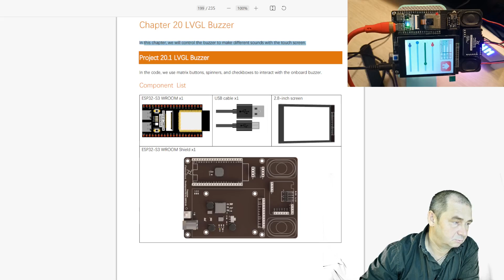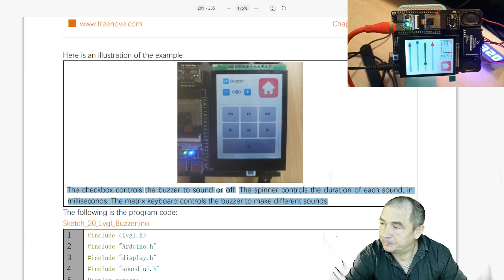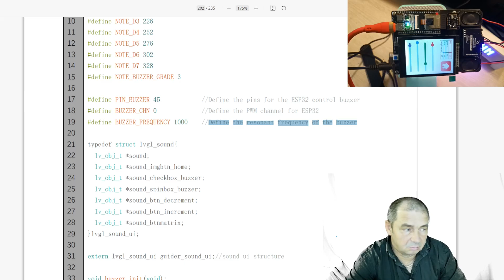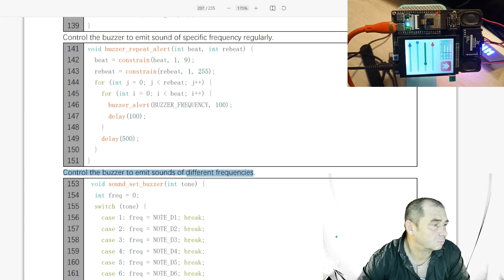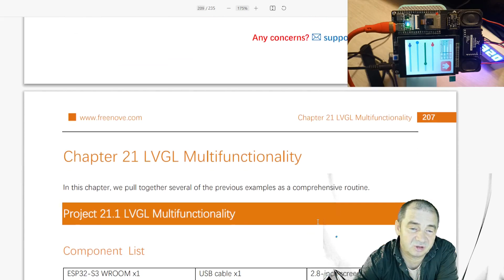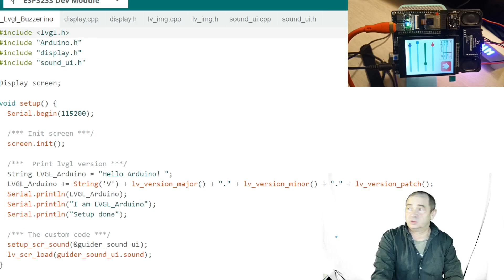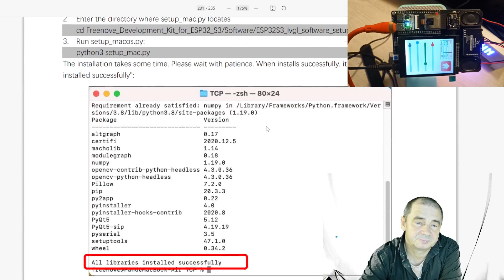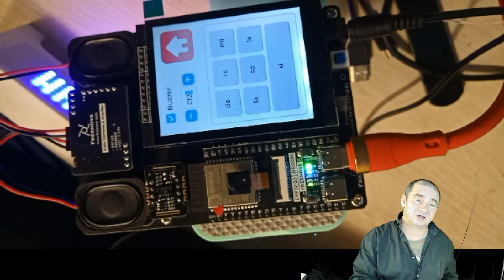Development kit ESP32-S3 Cam. Ch20. Создал UI интерфейс для управления BUZZER! 2023 12 26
Продолжение следует
Видео по теме
03. Development kit for ESP32-S3. Все сломал, но как работает АЦП узнал и посмотрел! 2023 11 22
04. Development kit for ESP32-S3. Узнал как создать object и как управлять WS2812! 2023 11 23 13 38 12
05. Development kit ESP32-S3. Прочитал про ESP32 Cam Web Server. Пошел искать wifi роутер! 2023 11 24
06. Development kit ESP32-S3.  Ура! Запустил Cam Web Server. И научился распозновать лицо! 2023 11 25
07. Development kit ESP32-S3.  Знаю как работать с SD-Card. Теперь я владею памятью! 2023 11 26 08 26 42
08. Development kit ESP32-S3 Cam. Знаю как play music c помощью ESP32+ SD+усилитель+колонки 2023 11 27
09. Development kit ESP32-S3 Cam. Знаю как создать часы на tft дисплее. Крутяк? 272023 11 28
12. Development kit ESP32-S3 Cam. Ch10 Научился писать текст разным цветом, делать тени! 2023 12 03
13. Development kit ESP32-S3 Cam. Ch11 Научился делать кнопки те BUTTON и супер эффекты! 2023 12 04
15. Development kit ESP32-S3 Cam. Ch13. Узнал как делать массив из img и как его анимировать! 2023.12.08
16. kit ESP32-S3 Cam. Ch14. Научился выводить картинку на экран и делать из нее кнопку! 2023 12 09
19/ Development kit ESP32-S3 Cam. Ch17. Научился работать с музыкой в mp3 в LVGL 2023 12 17
23. Development kit ESP32-S3 Cam. Ch21. Собрал UI интерфейс для управления всем проектом!  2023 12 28
ESP32-S3-WROOM-это мощный и небольшой контроллер со встроенной камерой и беспроводной связью.
Этот комплект поможет вам изучить ESP32-S3 и библиотеку графического интерфейса LVGL с примерами учебников и проектов.